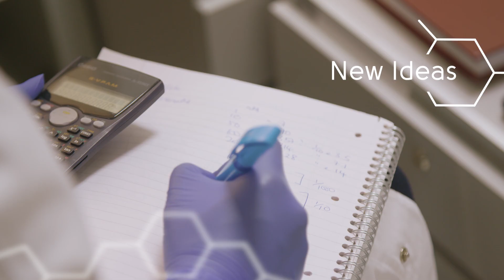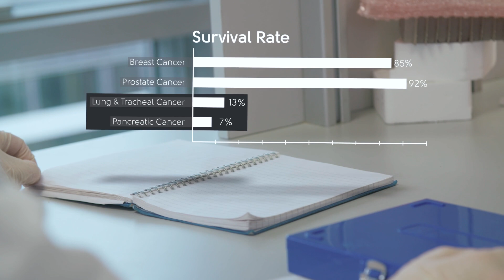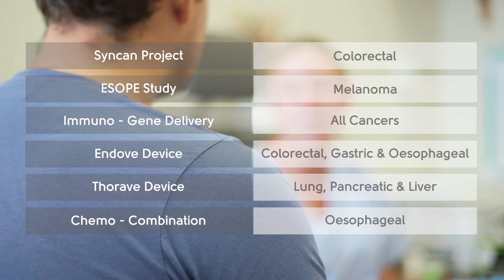BeTheReason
Public support of Breakthrough Cancer Research is a reason why huge strides have been made and patients have benefited.  A short video overview of cancer research programmes and achievements at Cork Cancer Research Centre supported by Breakthrough Cancer Research.